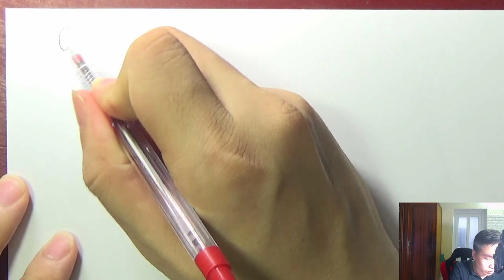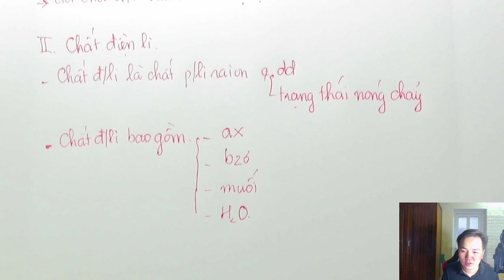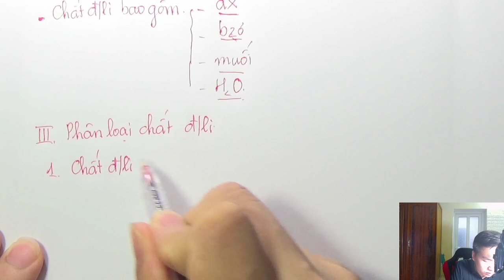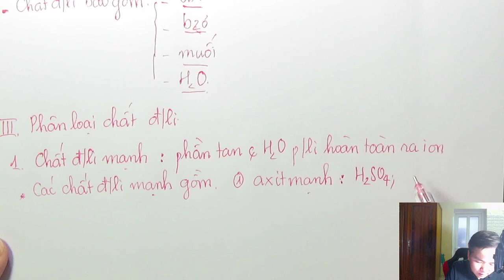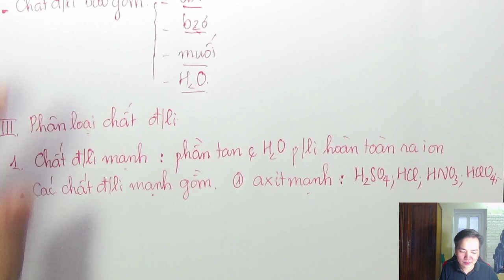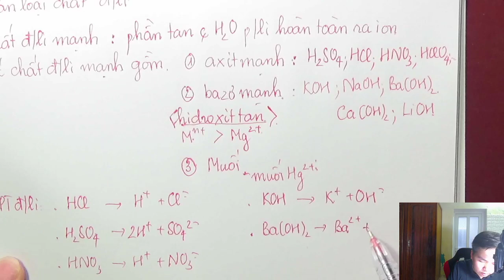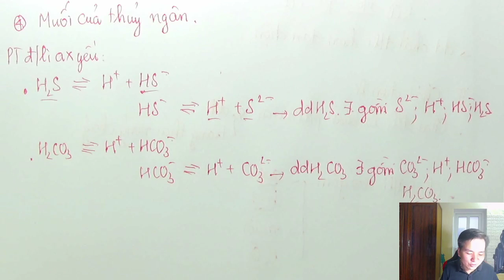[ HÓA 11] Chương 1: Bài 1 Lí thuyết sự điện li